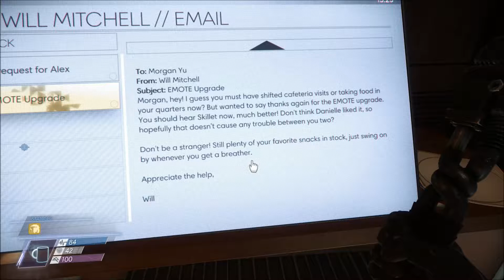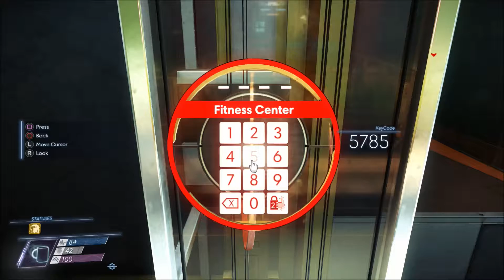Prey 2017 Episode 31 : The cook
I thought for some reason he was gonna be a short crazy cook like that guy from ratatouille.